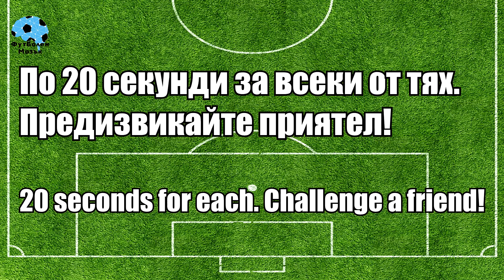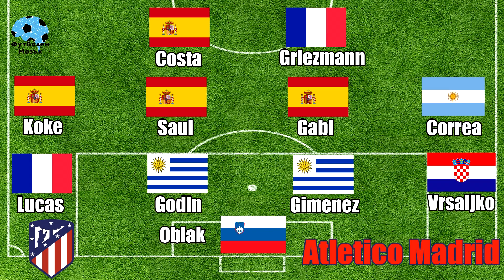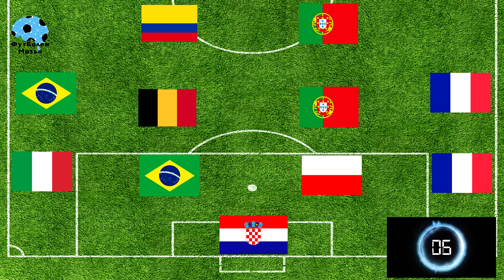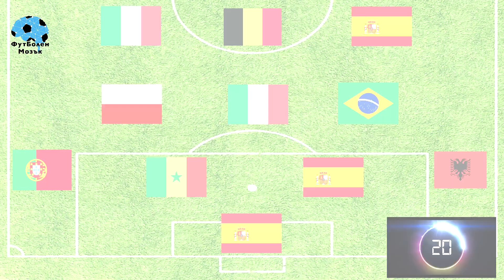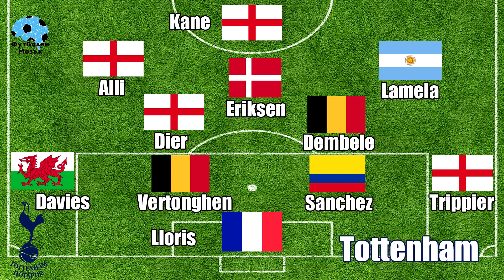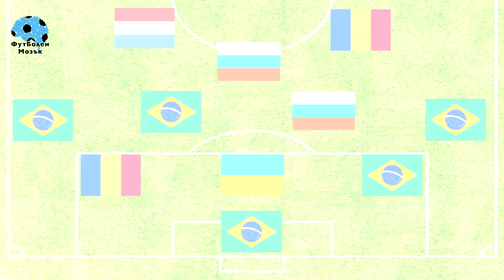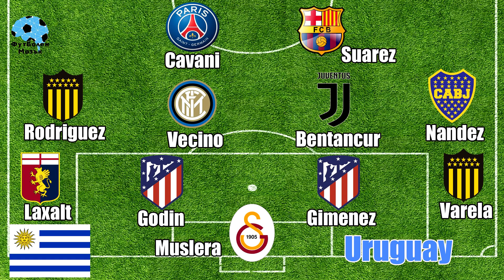ФЛАГ ТИМ - ПОЗНАЙ ФУТБОЛНИЯ ОТБОР (ЧАСТ 1) / FLAG TEAM - GUESS THE FOOTBALL TEAM (PART 1)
Дайте един лайк, ако първата част на Флаг тим ви е харесала! Пробвайте се и на другите тук

Лесно или трудно ви беше? Колко познахте? Победихте ли?

Можем ли да съберем 500 лайка?

Thumbs up if you liked the first part of Flag team! Was it hard or easy? How many you guessed? Did you win?

Could we reach 500 likes?

You can find all the series of Football Brain in playlists.

See you soon, Football fans!